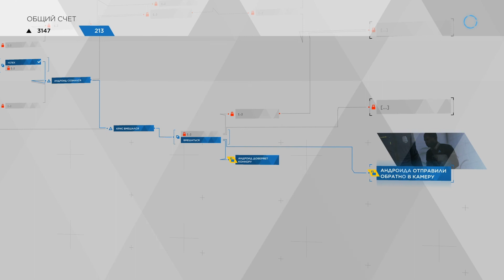Detroit: Become Human | The Interrogation | Platinum Walkthrough | All Magazines | # 8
*Achievements*
10:50 CONFESSION / ПРИЗНАНИЕ